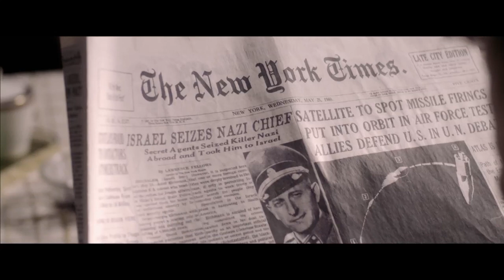Hannah Arendt - trailer Nederlands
De Duits-Joodse filosofe Hannah Arendt moet haar vaderland verlaten en vlucht voor de nazi's naar Amerika, waar ze onder andere werkt als journalist en docent.